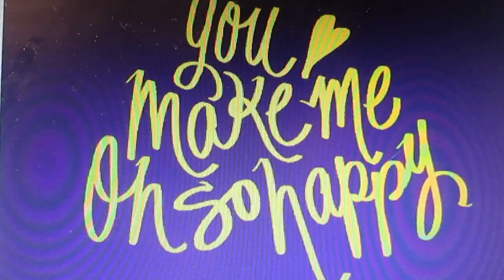Song By-Dawn (McD)~("HAPPY")~McNabb =)) I own copyright, 2 this Song~LIVE-LOVE-LAUGH~"SING" =))